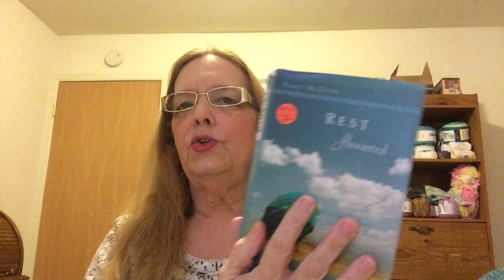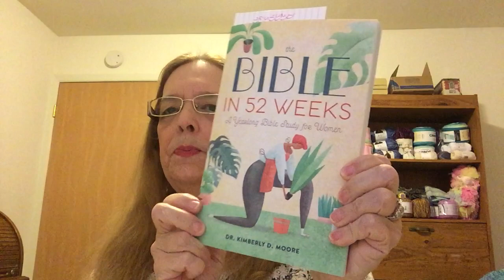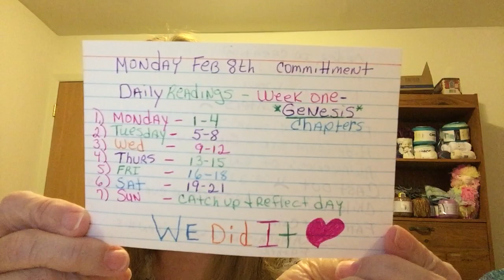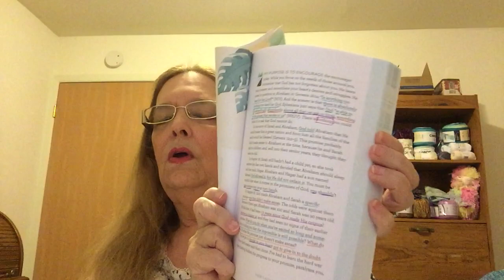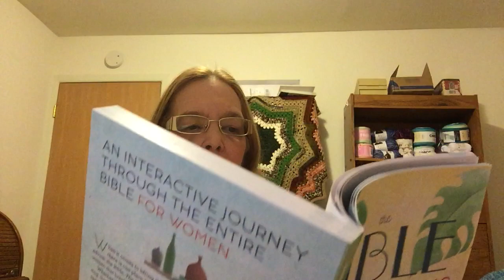February 6th,, 2021. Devotion: Nourishment. More progress on Dishcloth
Welcome to God Crochet and Chatter

A time to share some Faith, Crochet and Chatter

Ring that bell for updates

Our other Utube  channel

As The Spirit Moves
Please come join us!

Happy Mail
Suzanne Cowan
1013 , Ironwood Court
Apt 2
Rochester Michigan 48037
And remember keep your crochet hooks warm and your heart full of love

Be someone who makes someone else look forward to tomorrow.

Your happiness belongs to you,
If it is to be it is up to me.